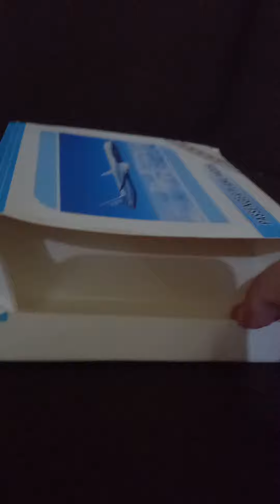airplane diy cast toy my air new zealand b777-200